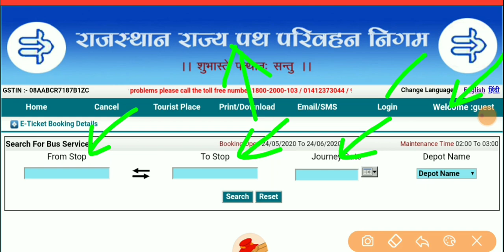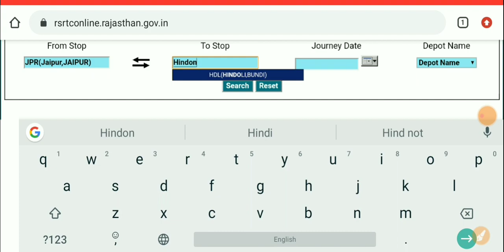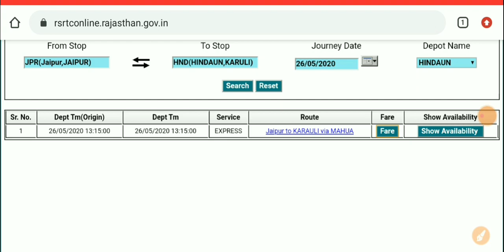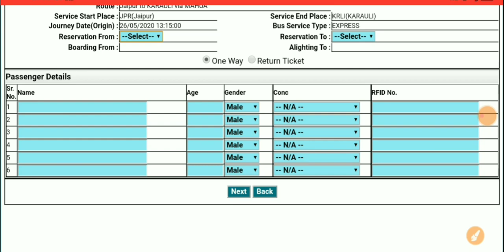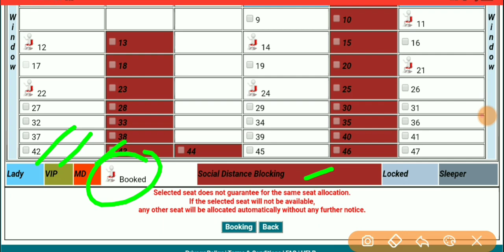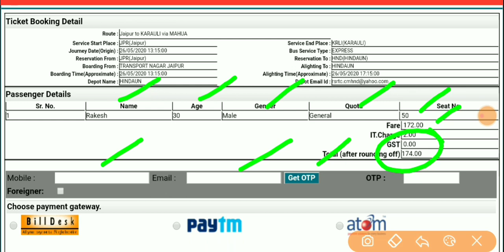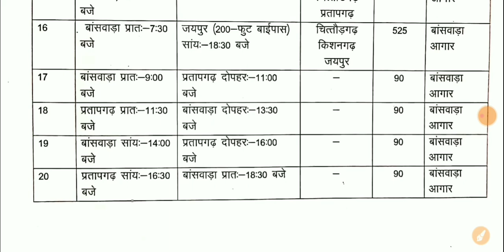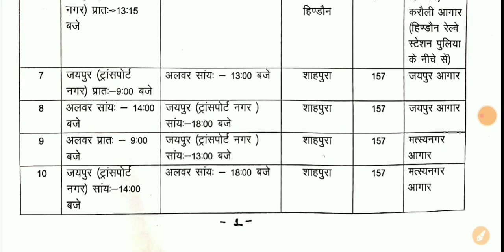Rajasthan roadways bus online ticket booking ||राजस्थान रोडवेज बसों की सूची एवं बस ऑनलाइन बुकिंग करे